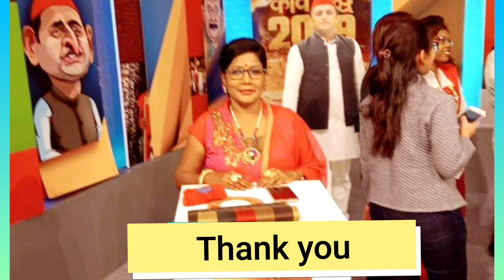लता शबनम||लता किरण||बालाघाट की मशहूर कवियत्री||हिंदी सप्ताह||कवि सम्मेलन||Surendra Badicharya & Co.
आपका अपना channel
surendra Badicharya & co.

 folloe our Fb Page